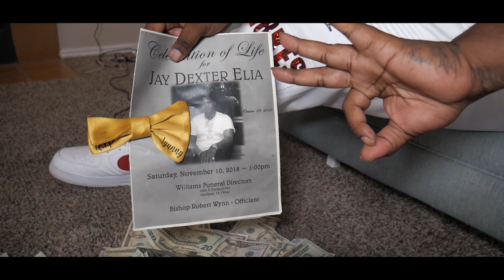Yung Heat "Ima Dawg" Official Video